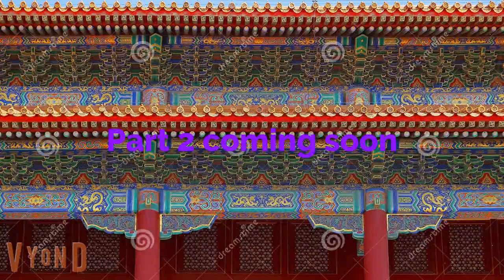Full Episodes | S6 EP1: The Times Palace